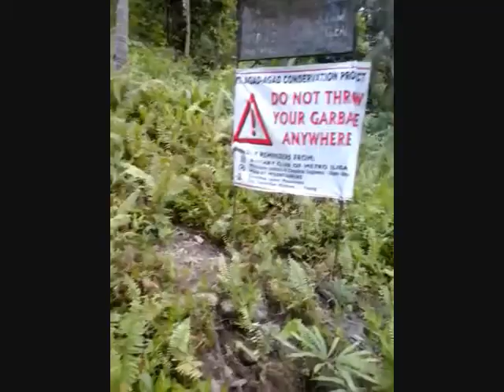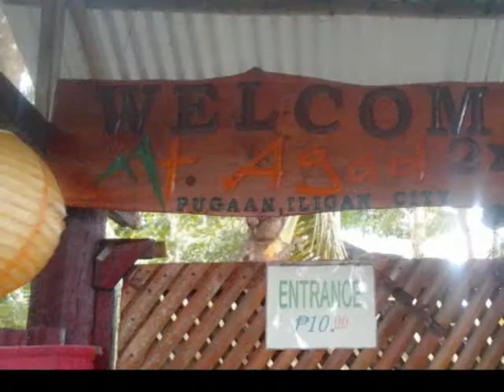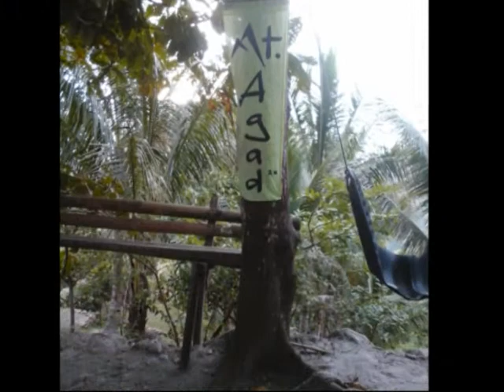Byahe ni Dave [Mount Agad-Agad]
Mount Agad-agad is located in Pugaan, Iligan city, Lanao del Norte.
This is one of the beautiful spots in the city and most visited by people from different parts of Mindanao.